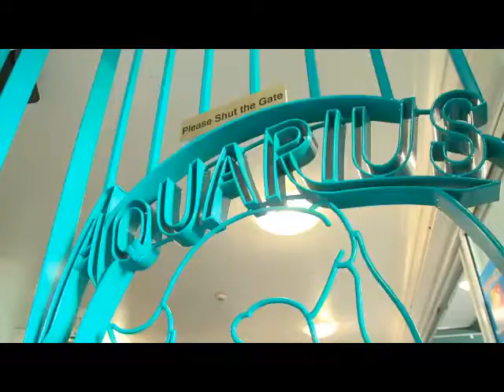Aquarius Backpackers - Adventure Gold Coast - 9:53pm Saturday 6th of October 2012